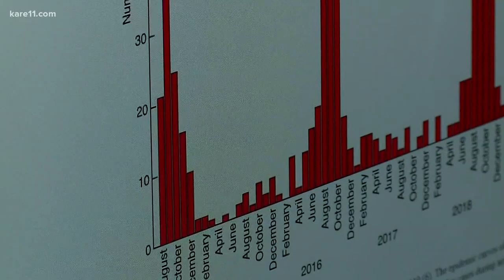U of M researcher identifies virus linked to polio-like illness AFM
A University of Minnesota doctor and researcher helped pinpoint an individual virus that may be at the root of this debilitating disease.